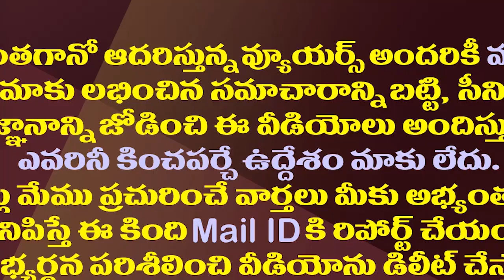హైకోర్టులో లైన్ క్లియర్..ఈ సంక్రాంతికైనా రఘురామ నర్సాపురం వస్తారా||The line is clear for raghurama